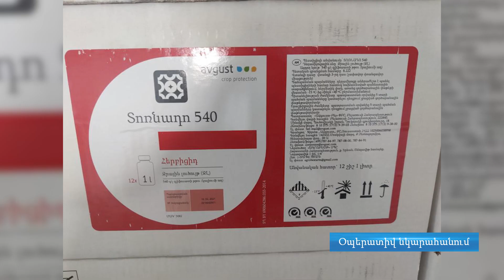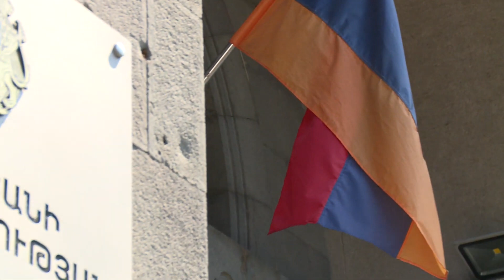Մաքսային հսկողության ներքո գտնվող 33 տոննայից ավելի թունաքիմիկատներն իրացվել են առանց թույլտվության